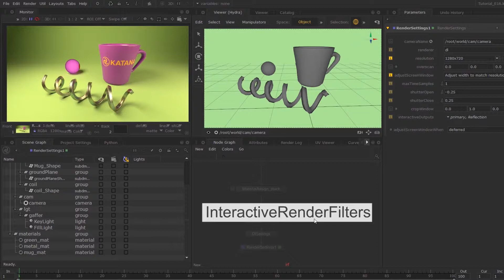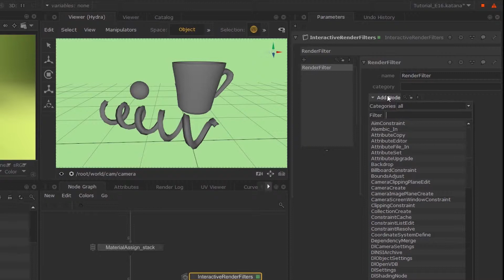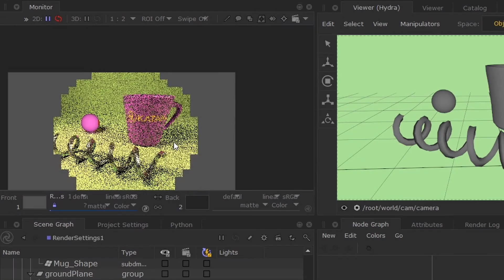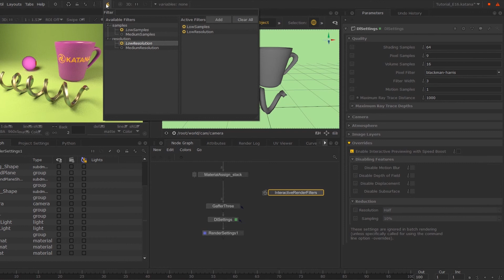16: Using Interactive Render Filters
This video shows how Interactive Render Filters can help speed up preview or live rendering of your scene without affecting disk or batch renders.